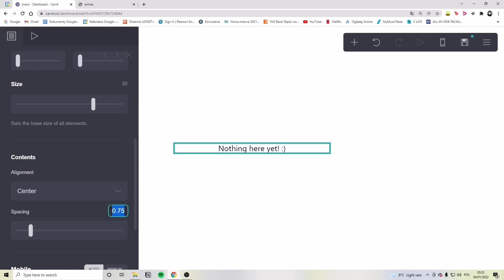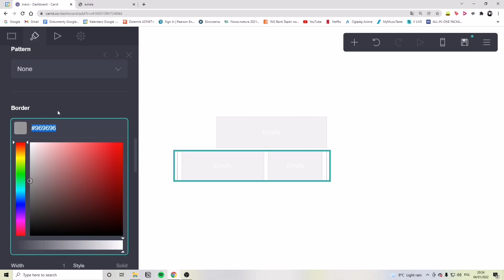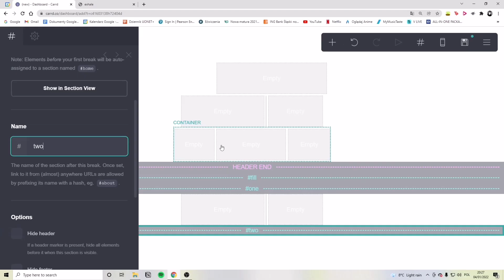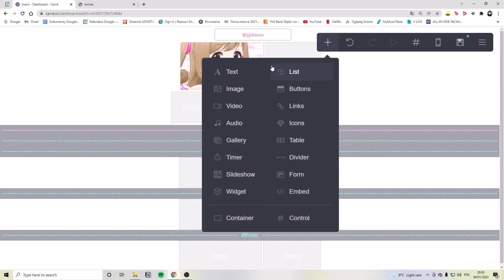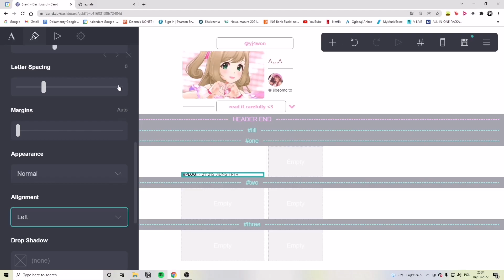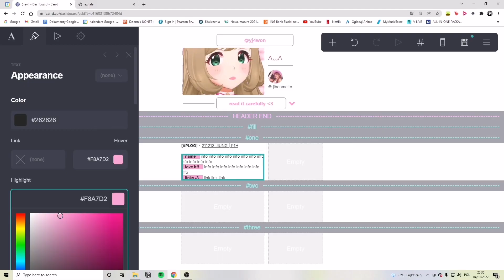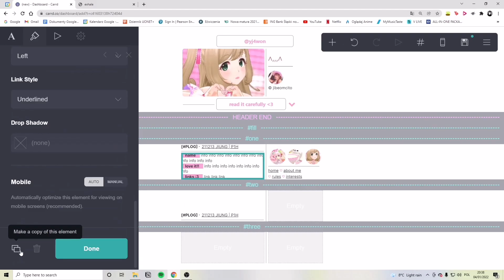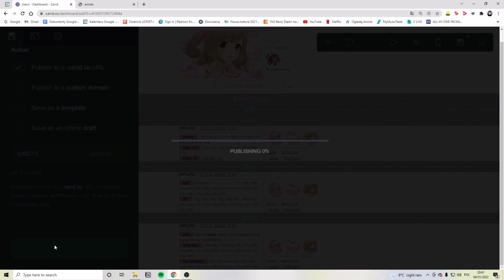interactive carrd tutorial — © jibeomcito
timestamps:
17:52 - results